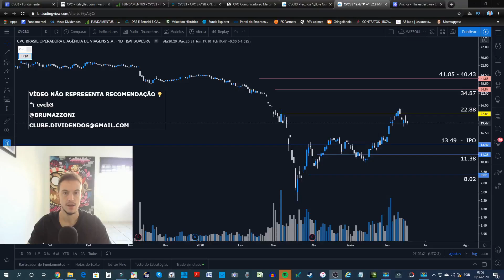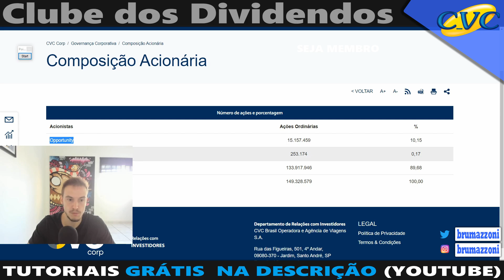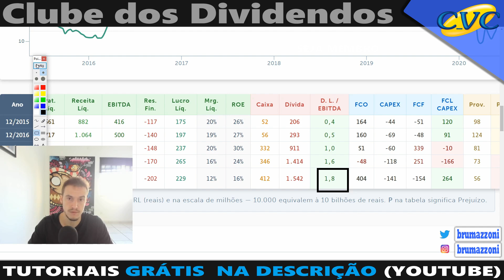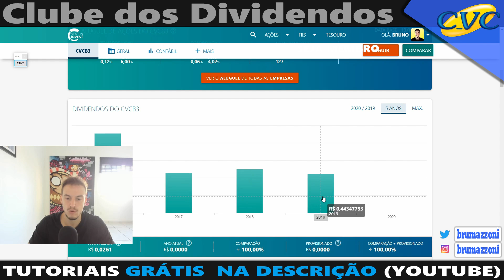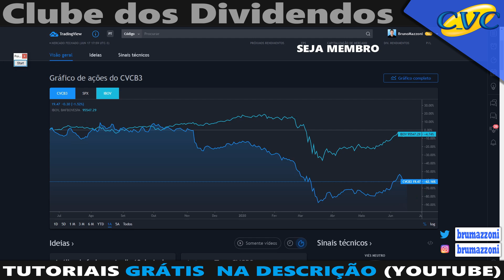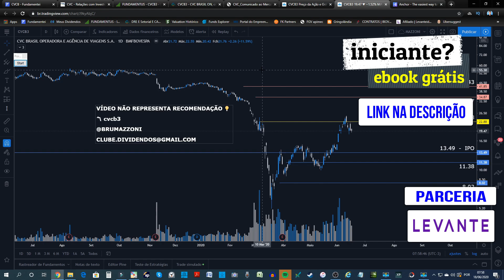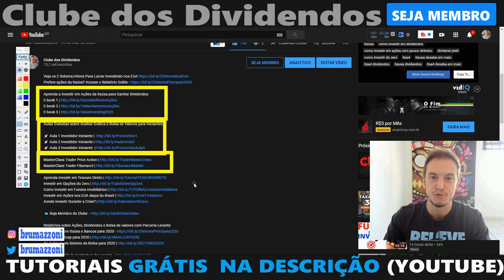CVCB3 | Dividendos e Compra da Equitas Investimentos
Aulas Gratuitas sobre Ações da Bolsa de Valores e Análise Gráfica